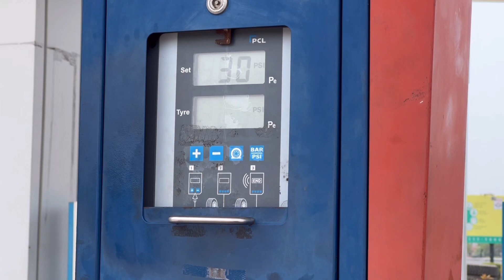Himalayan saved from accident |stone hitagv visor ||100 kmh first time ||dji mavic mini makkhi shots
Hey fellas ! !
A motovlog of our sunday ride with lots of exciting things , caltured drone shots as well, hope you guys like it.
By the way keep hydrating yourselves, it’s getting hot here in youtube amd in kolkata as well.

Dua mai yaad rakhna.